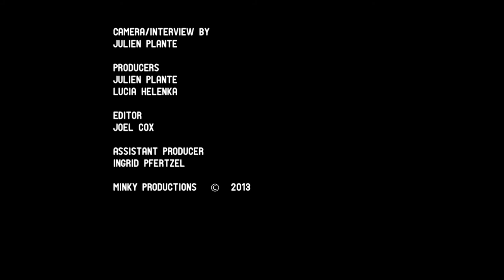MILIUS - SOHK.TV interview with directors Zak Knutson and Joey Figueroa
If John Milius had written only the line 'I love the smell of napalm in the morning' or contributed to Quint's USS Indianapolis monologue in Jaws, he would have earned his place in film history. He did these things, of course, and more. While his script for Apocalypse Now is the most celebrated work, the films he directed in the 1970s, such as Dillinger and Big Wednesday, were as brilliant as many made in the golden age when Milius and his fellow film school graduates were staking their claim to Hollywood.

In this bold documentary Milius is the Movie Brats' unifying figure, with Lucas, Spielberg, Scorsese and Coppola among the talking heads lining up to pay tribute. If his peers acknowledge his worth, few in Hollywood system could put up with his gun-toting, right-wing politics and macho antics; despite box-office success with Conan the Barbarian and Red Dawn, for the studios Milius has long been persona non grata. His TV series Rome blazed a comeback trail but things are yet to go to plan; a recurring theme in the life of an influential, fascinating filmmaker and a true maverick.

SOHK.TV interview the two directors of MILIUS, Zak Knutson and Joey Figueroa.
With thanks to the BFI London Film Festival.